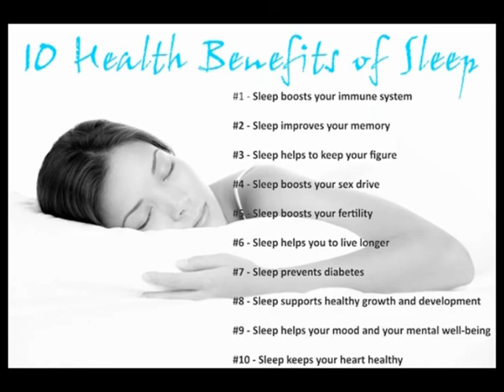VNTV Sức Khỏe & Đời Sống với bác sĩ Hồ Ngọc Minh, M.D: Giấc Ngủ Vàng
Sức Khỏe & Đời Sống với bác sĩ Hồ Ngọc Minh, M.D -

4655 Ruffner St, Suite 180